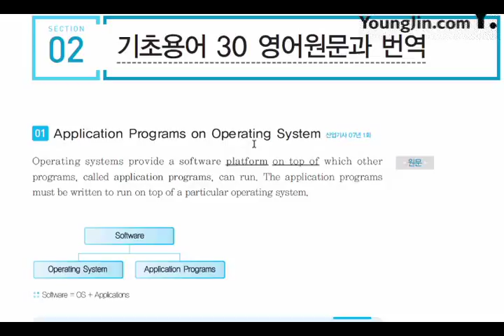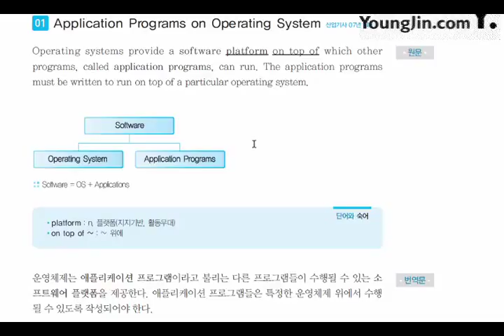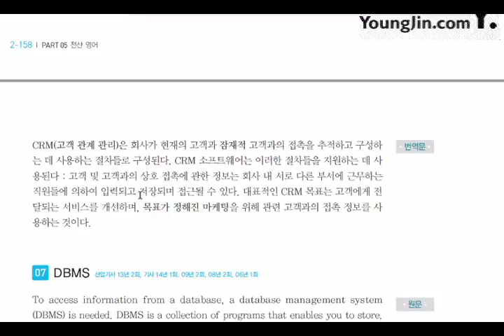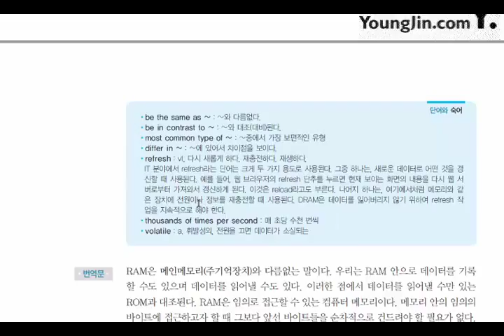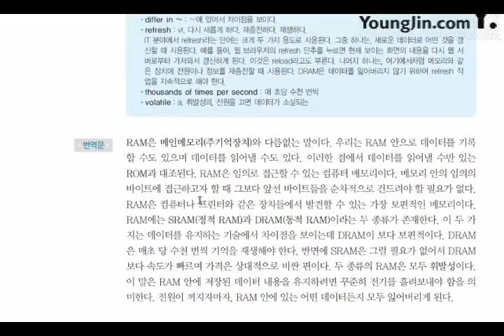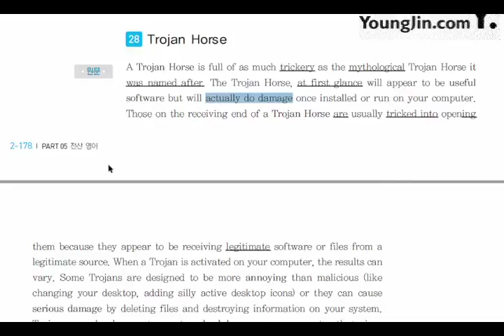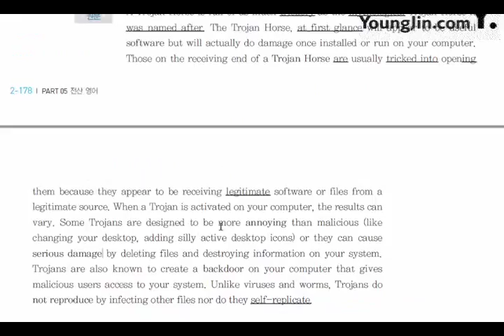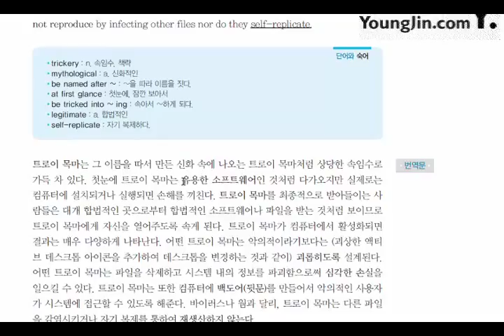[2017개정] P5-전산영어(2)